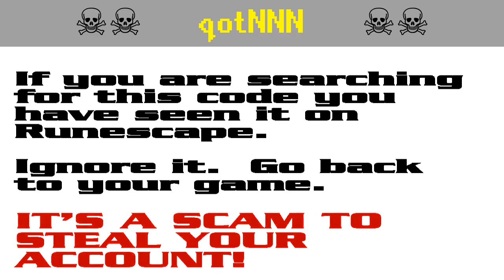qotNNN ☠️ Runescape script-kiddie account-stealing scam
Runescape players: don't get caught out!  It's a pure scam!

The search code CODE is part of a persistent string of script-kiddie attempts to steal Runescape players' accounts. It appears that the scammers are starting to get annoyed by the warnings and they have started down-voting.